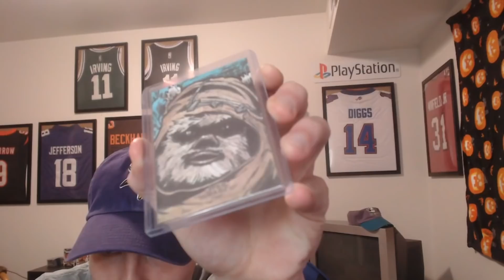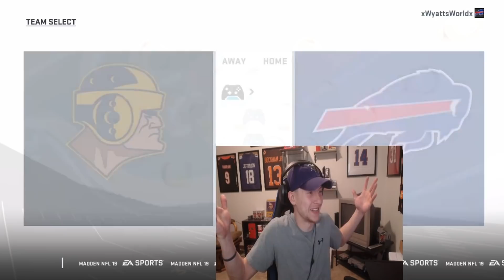Playing Madden 19 in 2022..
Was this game really THAT bad?